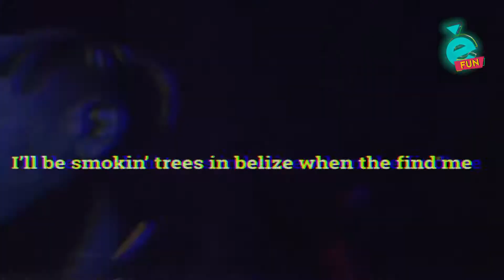Duki en 3 minutos o menos Musica y data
“Música y Data” es un magazine que repasa las noticias más relevantes de la industria musical nacional e internacional, una vez cada dos semanas.
El formato repasa las tres noticias más relevantes de la escena, aplicando fuentes como Billboard.com, Los40.com y otros portales especializados en noticias sobre artistas locales, nacionales e internacionales, novedades del mundo de la música y charts.
En la segunda parte, se añade un dato curioso de cualquier índole, que puede tener que ver con videoclips, letras de canciones, datos numéricos de charts, entre otros.
Finalmente, se repasan los 3 primeros videoclips musicales en la lista de Tendencias en Argentina de Youtube, la plataforma  que actualmente engloba a todos los artistas a nivel nacional.
También se realizan especiales, donde el segmento se orienta a hablar específicamente de un artista o banda en particular durante 3 minutos.
El segmento es llevado adelante por Ivana Osuna, gestora cultural y trabajadora de prensa en radio Mega 98.1. Está orientado a público joven, de entre 16 y 25 años, sin distinción de estilo musical ya que en el segmento se habla de todos los estilos: cumbia, reggaeton, trap, rock, etc.
Canal E Fun es un proyecto audiovisual destinado a las plataformas de Youtube e Instagram, que genera contenido sobre diferentes temas: deportes, música, nutrición y alimentación vegana, K pop, cine y series, curiosidades. Está realizado por especialistas de su área, que llevan adelante cada segmento con material de calidad y entretenido. Canal E Fun es una nueva oportunidad para dar voz a aquellos temas de la actualidad que no vemos en la agenda periodística televisiva. Es una alternativa de entretenimiento ante los medios tradicionales de comunicación, que permanecen generando un contenido destinado a otro segmento etáreo.
El proyecto también se ocupa de introducir referentes no hegemónicos a los medios audiovisuales, en cada uno de los segmentos, para demostrar nuestro compromiso con la diversidad de voces y la búsqueda de talento más allá de las apariencias. Somos conscientes del territorio que habitamos, y de las dificultades que surgen a las nuevas generaciones para encontrar representatividad en las figuras que actualmente se ven en otros medios de comunicación audiovisual. Por ello, apostamos al contenido local como nuevo horizonte para generar un espacio donde las personas como vos, hablen de las cosas que vos hablarías con tu grupo de amigos.